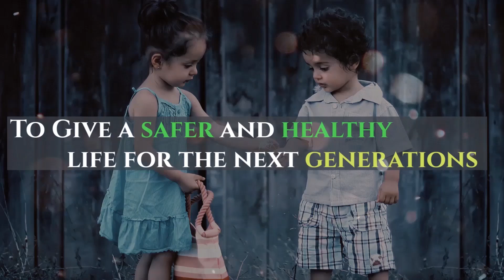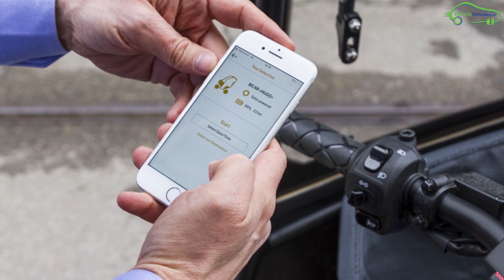Mini Electric Car with Awesome Features - The Bicar | EV Hindi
Mini Electric Car with Awesome Features - The Bicar. This car works on battery power no need for petrol. It is a one-seat electric car doesn't require much parking space.